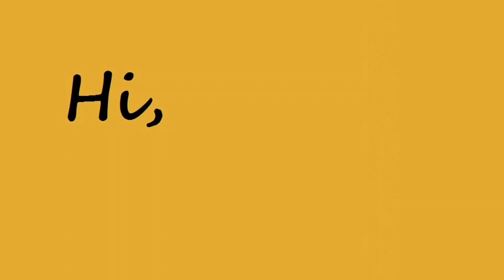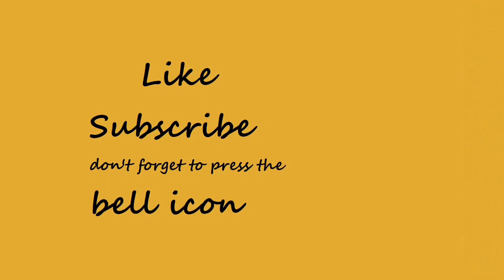How to Coloring Meerkat | M For Meerkat For Beginners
Coloring m for Meerkat  For Beginners.
Learn to Colouring Easy Lion with Colour Pencil ✏️.